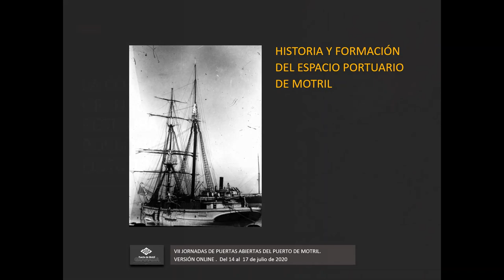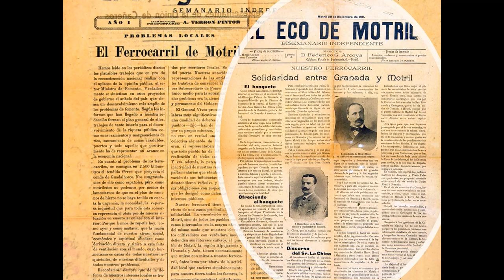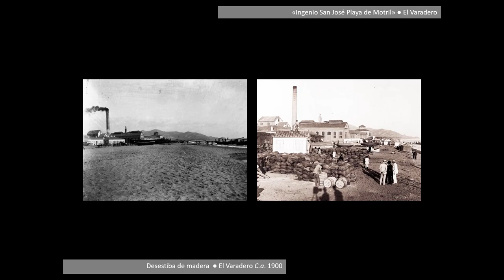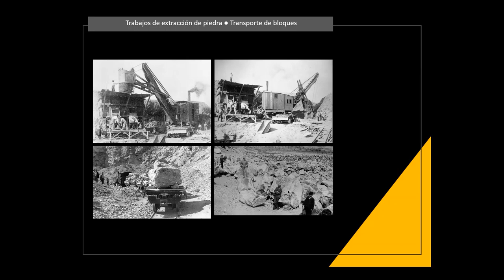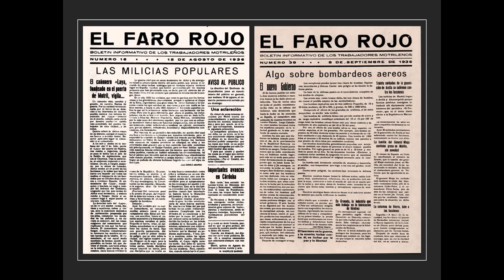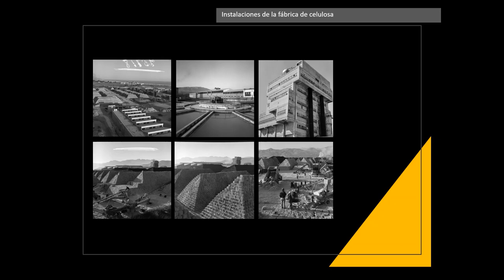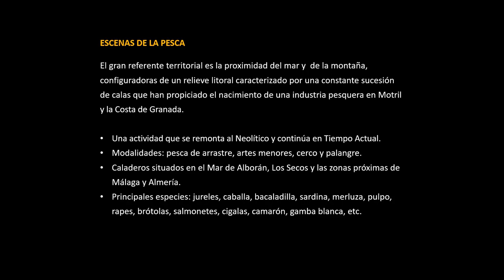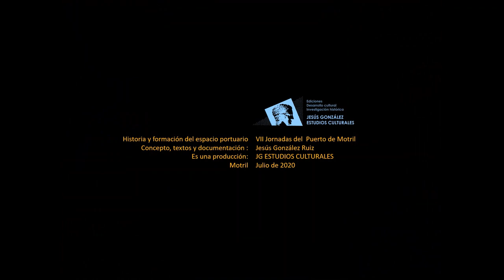Historia y formación del espacio portuario de Motril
La Autoridad Portuaria de Motril con motivo de las VII JORNADAS DE PUERTAS ABIERTAS ONLINE, quiere homenajear a todas aquellas personas que a lo largo de la historia pusieron su grano de arena para la consecución del Puerto de Motril, motor de desarrollo económico de Motril y la Costa de Granada.

El vídeo: «Historia y Formación del Espacio Portuario» es una síntesis visual que lo que ha sido su construcción, consecuencia de una intensa vida marítima y comercial en la zona cuyos antecedentes se remonta a la Cultura de las Cuevas y al mundo antiguo.

El apartado de la Restauración Borbónica (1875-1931) resalta la crisis del cultivo de la caña de azúcar y la marginación en infraestructuras que sufre la costa de Granada en general y en Motril en particular. Las azucareras y el Paisaje Urbano-Histórico y la ciudad.

Le sucede las comunicaciones por tierra. El Ferrocarril de Granada a Motril, la gran reivindicación histórica, proyecto desestimado por el Estado, al considerar que su construcción exigía una fuerte inversión económica desproporcionada al desarrollo que podía generar la zona.

El Puerto de Calahonda, puerto natural de Motril desde finales del siglo XVIII. Se evoca la figura de Emilio Moré Auger, paradigma del liberalismo político y económico de la época, de sus actividades empresariales y protagonista de su aprobación en la rada del Varadero.

El apartado más extenso lleva por título: «El Puerto de Motril», el ingeniero constructor Julio Moreno, una cronología básica del proceso constructivo, y los periodos de la II República (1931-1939) y El Franquismo (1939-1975).

Por su estrecha relación con el puerto se incluye «El Cable Aéreo Dúrcal-Motril», iniciativa de la sociedad «Tranvías Eléctricos de Granada S.A. (1927), que tuvo una doble finalidad, la conexión de Granada con el litoral granadino y el desarrollo comercial de la provincia con el Mediterráneo.

La Pesca, referente de una actividad bimilenaria en litoral, propiciadora de una sólida industria pesquera. Finalmente, el capítulo dedicado a las playas, espacios de ocio y recreo de varias generaciones de motrileños.

Ver para reflexionar sobre el territorio o volver los ojos al pasado para entender el presente.